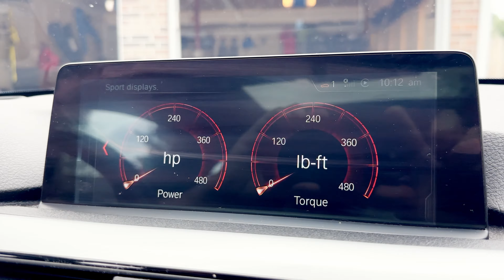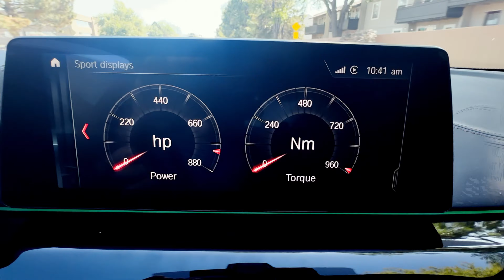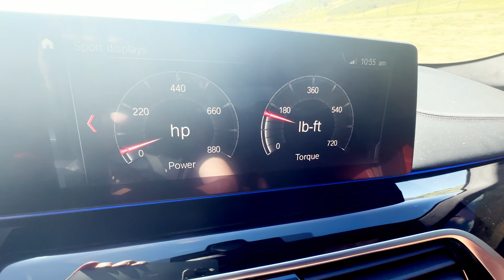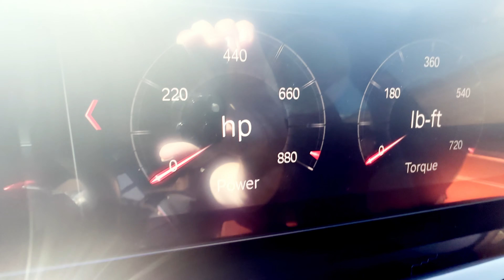BUYING MY DREAM CAR (800bhp MONSTER)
Hey everyone!! I BOUGHT MY DREAM CAR!
Can't wait to show you and share this new adventure we're embarking on!

Thanks again!

Liqui Moly Molygen 5w40 oil
F30 Radio trim LED
Veepeak OBDII Bluetooth adapter
Headlight/Tail light tint
Gloss black Front M-style grill
F30 M4-style Carbon Fiber Rear lip spoiler
M-style Carbon Fiber side mirror caps
BMW Jack pads
Low profile 3-ton floor jack
Jack Stands 3-ton

Cameras I use:
DJI Mini 3 Pro
Nikon z50
GoPro Hero9
GoPro Hero11

Gimbals I use:
DJI Ronin SC
DJI Osmo 6

Car Wash products I use:
Car towel (can dry 2 cars with one single towel)
Foam cannon pressure washer attachment
Sun Joe Pressure Washer

Y Cable for Radio trim
6WB Digital cluster

Carbon Fiber exhaust tips